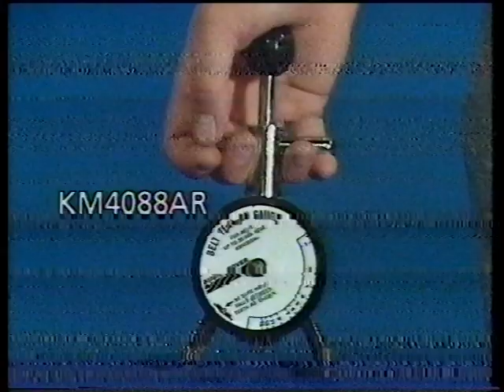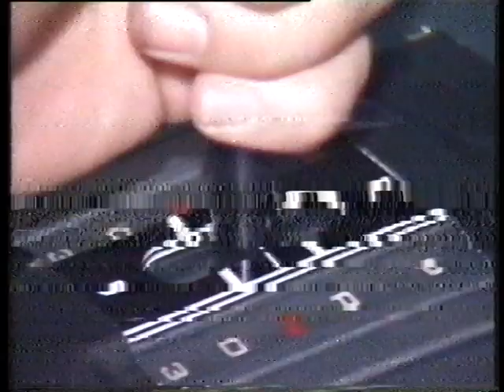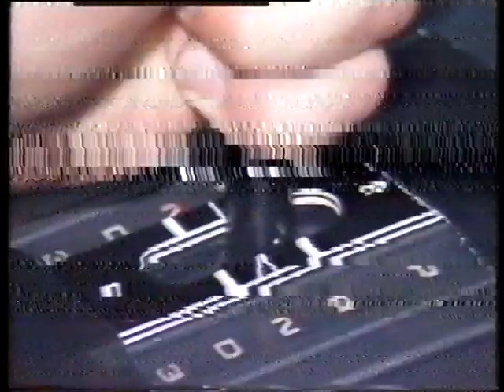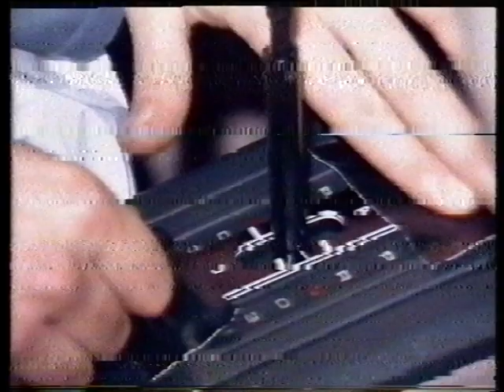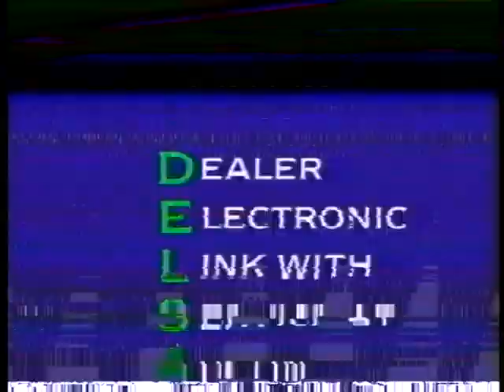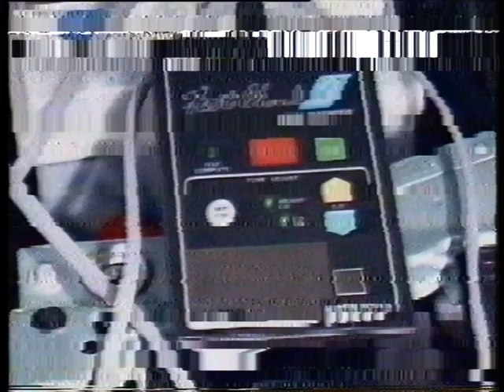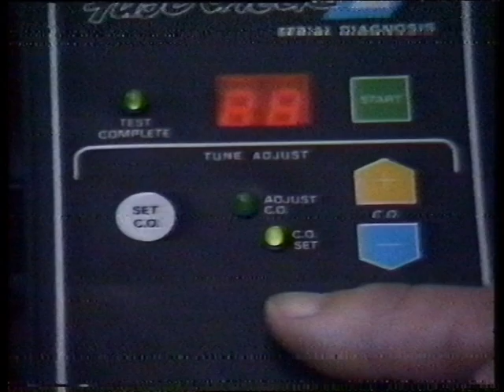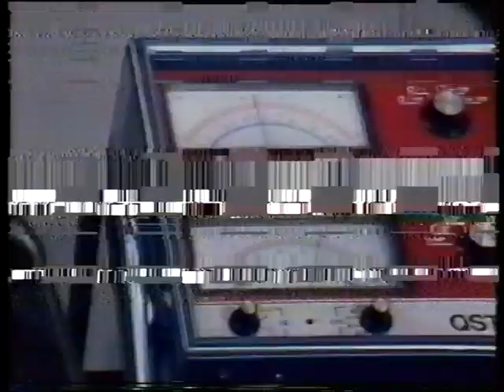AUSTIN ROVER SERVICE NEWS 3 - AUTOMATIC GEAR LEVER ADJUSTMENT, ROVER 200 CREAKS AND RATTLES & MORE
This video is part of a series that was sent out to the Austin Rover network and covers such exciting topics as adjustments to automatic gear levers and creaks and rattles on the Rover 200. And more.

A couple of years ago, we were clearing out the garage of a sadly departed former motor engineer. The last boxes we found contained many videos like this. They were old, hadn't been touched for many years and mouldy. We have done our best to have them cleaned and processed for YouTube, as they may prove extremely helpful and interesting to some of you.

This particular video is watchable and the sound is okay, but it has suffered worse than some of the others we're uploading. Bear with it – it's worth it.